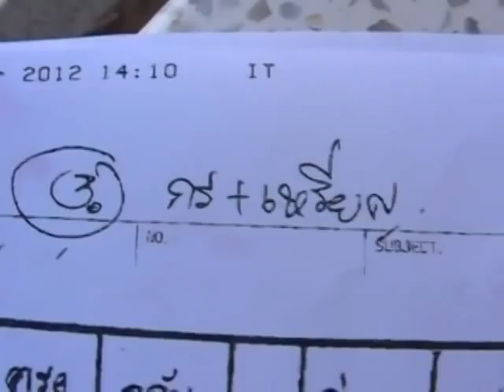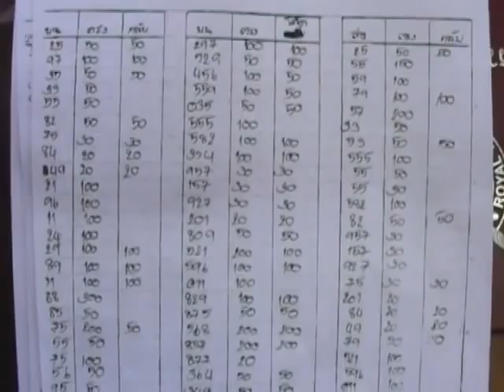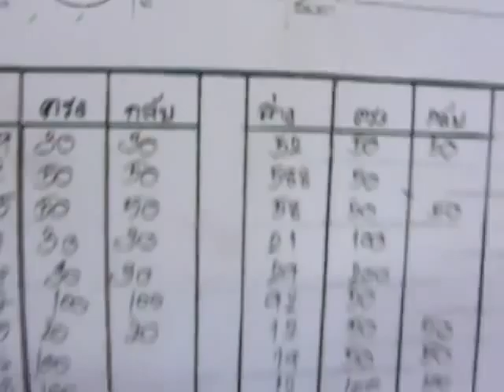komchadnews : แฟกซ์โพยหวยเข้าศูนย์ข่าว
komchadnews : คม ชัด ลึก : อก. - แฟกซ์โพยหวยเข้าศูนย์ข่าว

(หมายเหตุ : ที่มา : ศูนย์ข่าวนครปฐม)